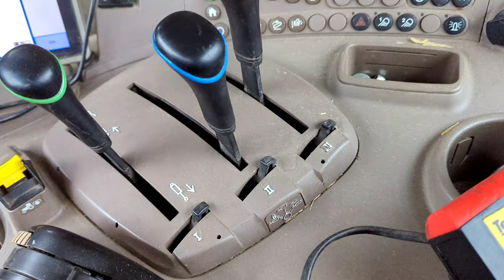A yard full of Service Technicians today along with some mucking out!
Busy day mucking out, along with changing decisions.
Farmstarr turn up with keverneland/sioking to fix the gearbox selector on the mixer wagon
Peackock and Binningtons Andy, turns up mid mucking out to fix the bonnet on the new JCB TM320
A few tractors thrown in, John Deere 6210r and 6250r, plus the big 270hp class was back in the yard.
Busy but fun day, glad I got a little time to get some video clips... hope you enjoy!